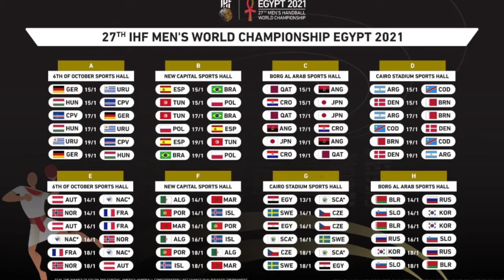Noticias de 02 de Novembro